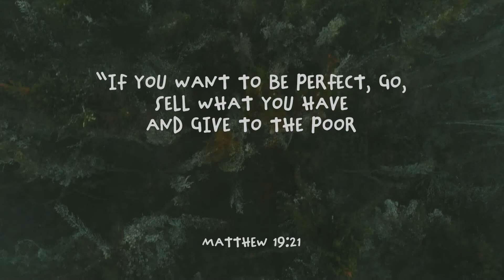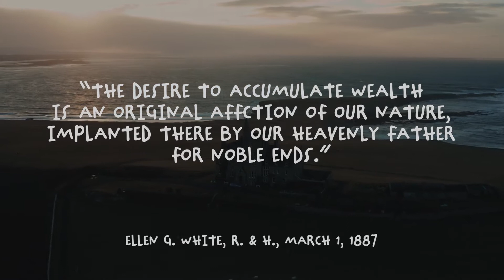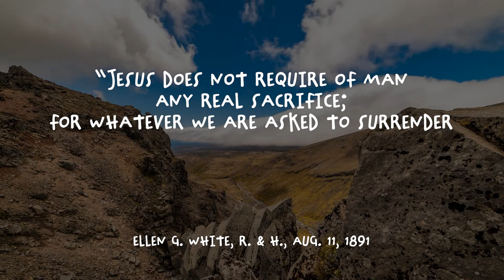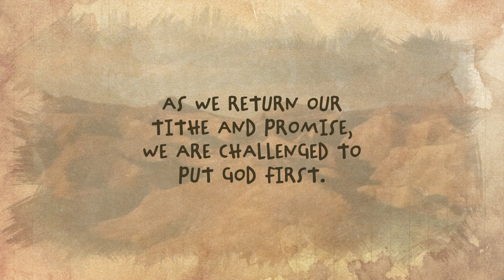23 When the Rich Young Ruler refused to Put God First EN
When the Rich Young Ruler Refused Put God First

Putting God first can be difficult. In this video, we will explore what we can learn from the Rich Young Ruler that will help us put God first in our lives today.

An Offertory Devotional video for Sabbath, June 5, 2021, in your @adventistchurch Also available in Spanish and Portuguese. Put